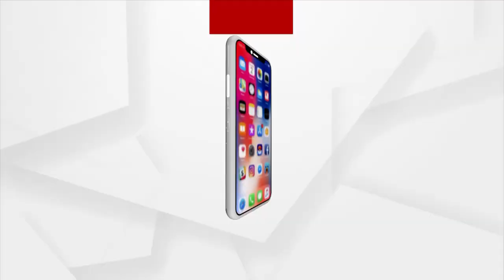ଲେଡି ସୁପରଭାଇଜର ଆସୋସିଏସନଙ୍କ ଆନ୍ଦୋଳନ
ଗତ ୧୩ ବର୍ଷ ହେଲା ରାଜ୍ୟ ସରକାରଙ୍କ ସବୁ କାମ ଠିକ ଭାବେ ସୁଚାର ରୂପରେ କାର୍ଯ୍ୟ ତୁଲେଇଛନ୍ତି ତଥାପି କାହିଁକି ସେମାନଙ୍କୁ ପ୍ରମୋସନ ଦିଆଗଲା ନାହିଁ। ଅଥଚ ୫ ବର୍ଷର ଅଭିଜ୍ଞତା ଥିବା ଅଙ୍ଗନବାଡି କର୍ମୀଙ୍କୁ ପଦୋନ୍ନତି ଦିଆଗଲା । ସେମାନଙ୍କର ଯାହା ଦାବି ରହିଛି ଯେ ତାଙ୍କୁ କେବଳ ପ୍ରମୋସନ ନୁହେଁ ସମାନ କାମକୁ ସମାନ ଦରମା ଦିଆଯାଉ ।